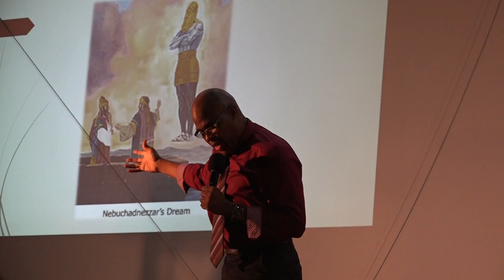siman di hoben no konfundi e komienso ku e final past cherrel fransiska part 5